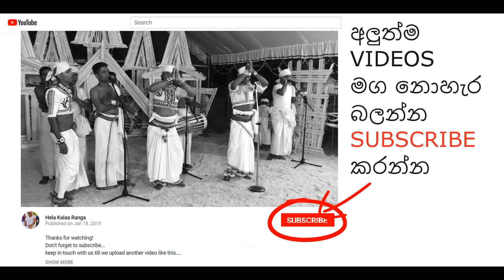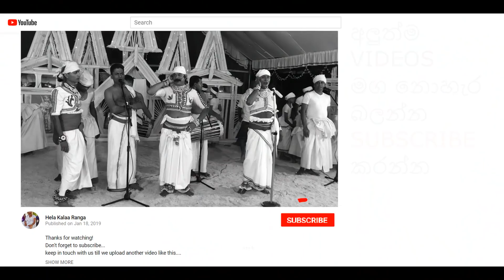Sath Paththini Maduwa 2019 Part 02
keep in touch with us till we upload another video like this.